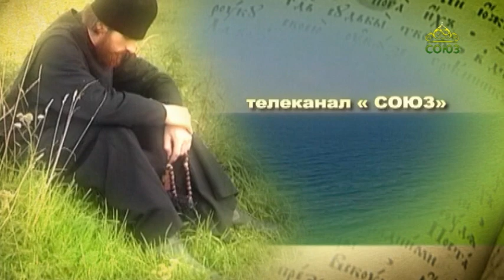Плод веры. Главный редактор журнала «Хранители наследия» Константин Михайлов. Часть 4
Как сохранить историческую городскую среду? Кто ее разрушает, и кто защищает? Рассказывает Константин Михайлов, главный редактор журнала «Хранители наследия», координатор общественного движения «Архнадзор», член Президентского совета по развитию гражданского общества и правам человека.